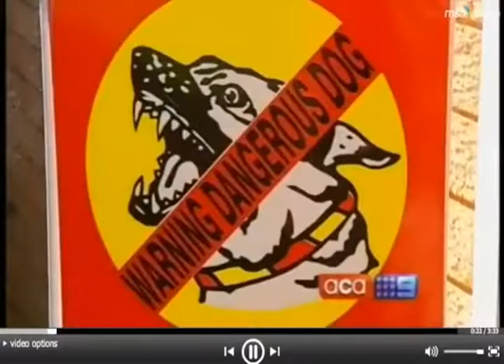Barking mad Aussie guy REMIX!!